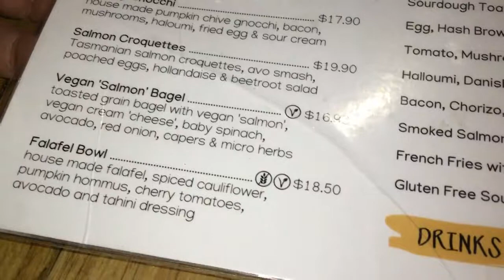Best Breakfasts in Melbourne (2019) // LOCAL FOLK CAFE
For the best breakfast in Melbourne you must try Local Folk Cafe, a very popular breakfast and brunch location in the inner Melbourne suburb of Kensington.

This place offers one of the best breakfast and brunches around and is a must visit place to eat if you are anywhere near Kensington, Flemington, North Melbourne, Ascot Vale or the Melbourne CBD.

Not only will you see some great food, you will also get a run-down on this place in terms of it's food, function, feel and menu. BUT...you will have to wait until the end for my final verdict...

Did this place get a 10 out of 10 ???